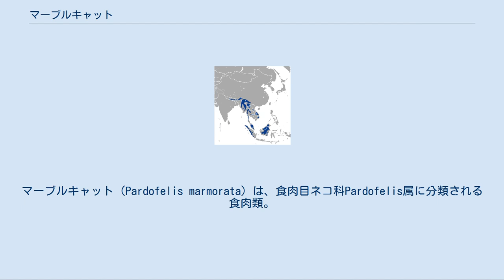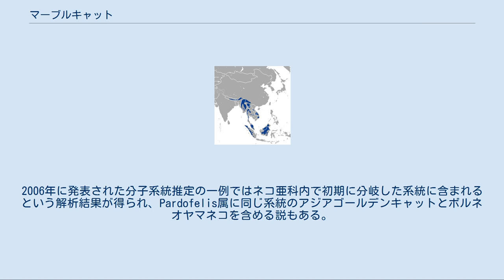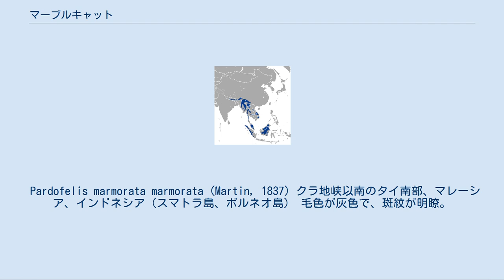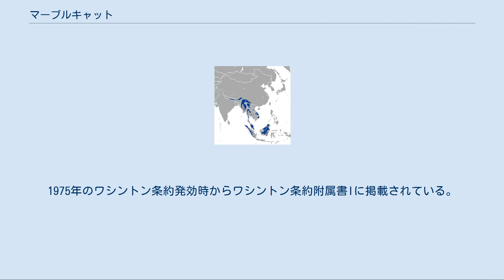マーブルキャット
マーブルキャット（Pardofelis marmorata）は、食肉目ネコ科Pardofelis属に分類される食肉類。
本種のみでPardofelis属を構成する説もある。
別名マーブルドキャット、マーブルネコ。
 インド北東部、インドネシア（スマトラ島、ボルネオ島）、カンボジア、タイ王国、中華人民共和国南西部、ネパール、ブータン、ブルネイ、ベトナム、マレーシア、ミャンマー、ラオス 模式産地はジャワ島かスマトラ島とされていたが、スマトラ島と考えられている。
 体長45 - 53センチメートル、もしくは45-62cm。
尾長48 - 55センチメートル、もしくは36-55cm。
柔らかい体毛で密に被われる。
背面が黒みがかった黄褐色、腹面が淡黄色。
顔や頸部・背に黒い縞模様が入る。
体側面には黒く縁取られた斑紋が入る。
尾には黒い横縞と斑点が入る。
斑紋は個体変異が大きい。
 耳介は丸みを帯びる。
耳介の後方は黒い体毛で被われ、白い斑点が入る（虎耳状斑）。
虹彩は淡褐色。
瞳孔は縦長の楕円形に収縮する。
四肢はやや短い。
爪は完全にさやに引っ込める事ができない。
 斑紋や細長い犬歯はウンピョウに類似するが体重はウンピョウの約3分の1と非常に小型であること、核型がヒョウ属やオオヤマネコ属と共通することから分類については混乱していた。
ヒョウ亜科に含めたり、特にウンピョウと近縁とする説もあった。
2006年に発表された分子系統推定の一例ではネコ亜科内で初期に分岐した系統に含まれるという解析結果が得られ、Pardofelis属に同じ系統のアジアゴールデンキャットとボルネオヤマネコを含める説もある。
 毛色から亜種が分割されていた。
以下の分類はMSW3(Wozencraft,2005)、分布・形態はIUCN SCC Cats Specialist(2017)に従う。
 Pardofelis marmorata marmorata (Martin, 1837) インドからミャンマー北部を除く東南アジア大陸部、スマトラ島、ボルネオ島 毛色が灰色で、斑紋が明瞭。
 Pardofelis marmorata charltonii (Gray, 1846) インドからミャンマー北部、ネパール、バングラデシュ。
模式産地はダージリン。
 毛色が褐色。
 毛色の二型の境目はクラ地峡にあるとする説もある。
X染色体およびY染色体上の遺伝子・ミトコンドリアDNAの分子系統解析から、インドシナ半島個体群とマレー半島（スンダ）個体群は約2,000,000年前に分岐したという解析結果が得られている。
将来的にはクラ地峡以北の個体群が別種として分割され、毛色が褐色であると報告されているボルネオ島個体群が別亜種となる可能性がある。
以下の分類・分布はIUCN SCC Cats Specialist(2017)に従う。
 Pardofelis marmorata marmorata (Martin, 1837) クラ地峡以南のタイ南部、マレーシア、インドネシア（スマトラ島、ボルネオ島） 毛色が灰色で、斑紋が明瞭。
 Pardofelis marmorata longicaudata (Blainville, 1843) インドからミャンマー北部、クラ地峡以北の東南アジア。
 毛色が褐色。
模式産地はコーチシナと考えられている。
 森林に生息し、熱帯にある多湿な落葉広葉樹と常緑広葉樹の混交林を好むと考えられている。
夜行性で、単独行動を主とすると考えられている。
 主に鳥類やリス類などの齧歯類を食べ、トカゲ類やカエル類も食べると考えられている。
飼育下ではリス類・鳥類・カエルを食べた例がある。
狩りは川沿いの土手や地上の開けた見通しの良い場所で行うという説もある。
マーブルキャットの生息地となる樹の密集した森林では見つけることすら困難であるため、その生態はほとんど知られていない。
 家禽を捕食する害獣とみなされることもある。
 生息数の推移に関する詳細な報告はないが森林伐採や農地開発による生息地の破壊、皮革用や食用・骨目的の狩猟などにより生息数が減少していると考えられている。
1975年のワシントン条約発効時からワシントン条約附属書Iに掲載されている。